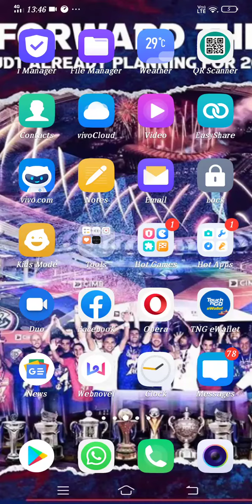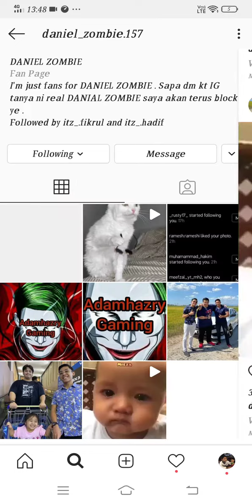MUKA DANIEL ZOMBIE!!! muka danielzombie#syafiqaiman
OK GUYS SO KORANG JANGAN TERLALU PERCAYA SANGAT TEORI SAYA NI OK